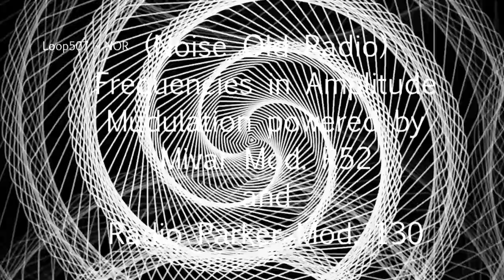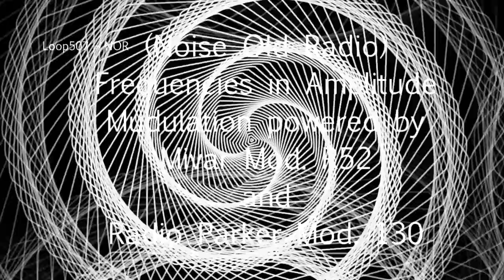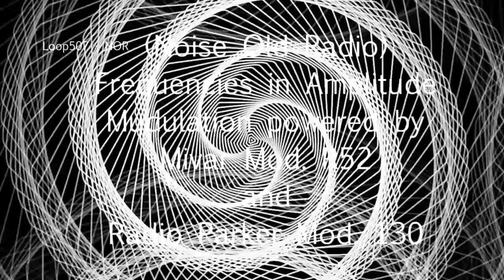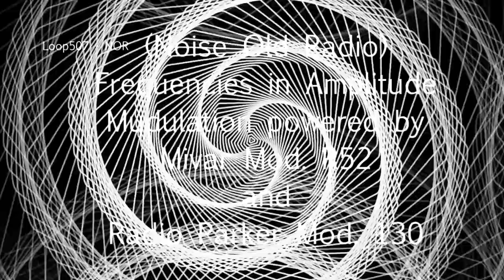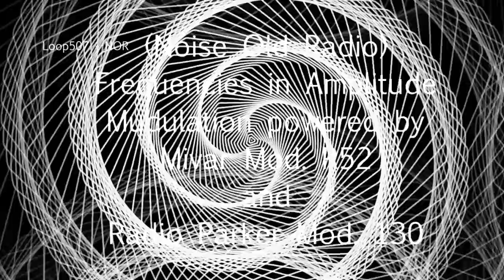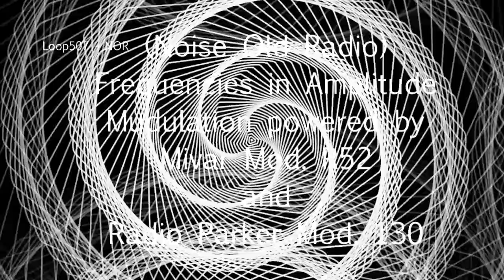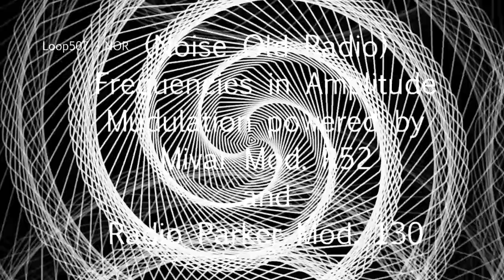Loop507 - NOR (NoiseOldRadio)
⚈ (Noise Old Radio)
Frequencies in Amplitude Modulation powered by Mivar Mod. R52 and Radio Parker Mod. 130